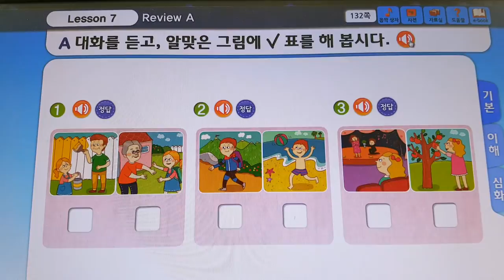160906_세계평화를 위해 세 문제를 낸다 Korean Puns in English Class